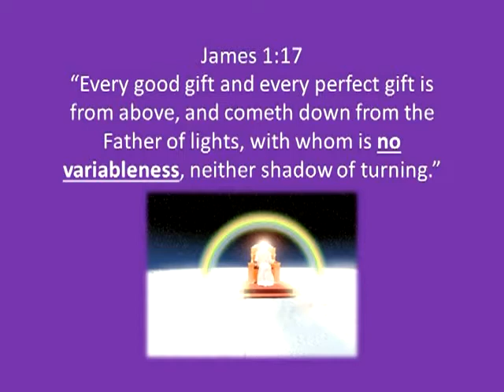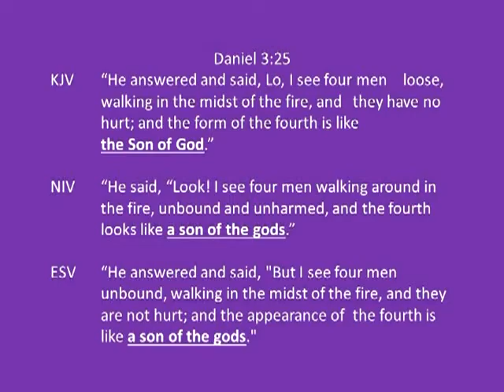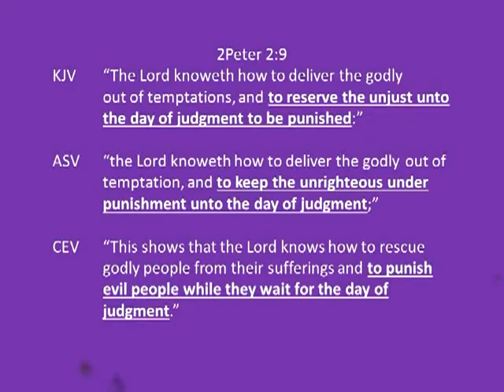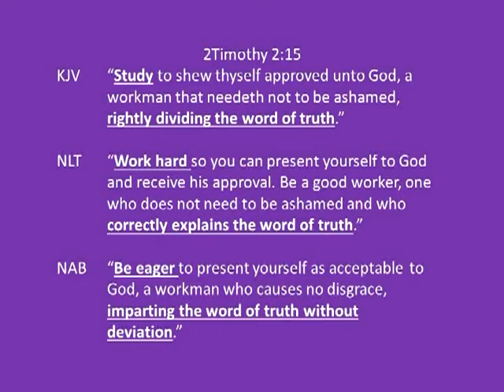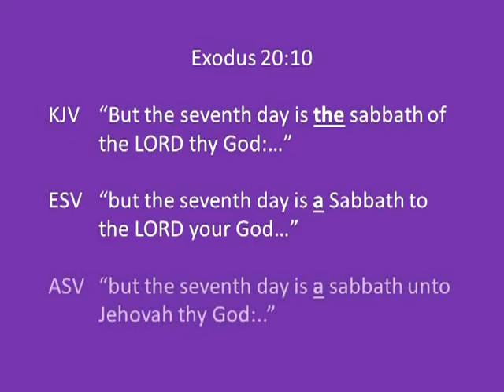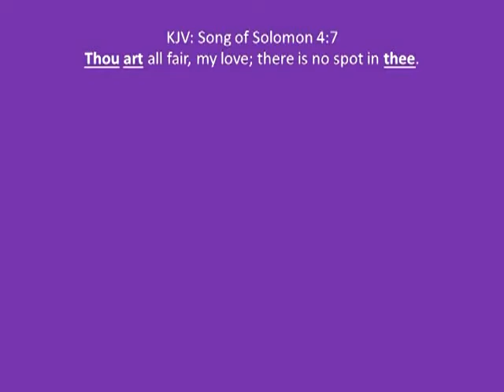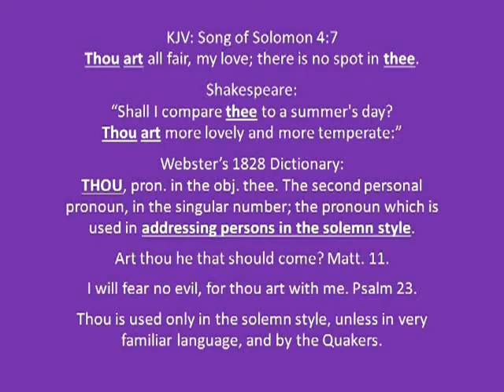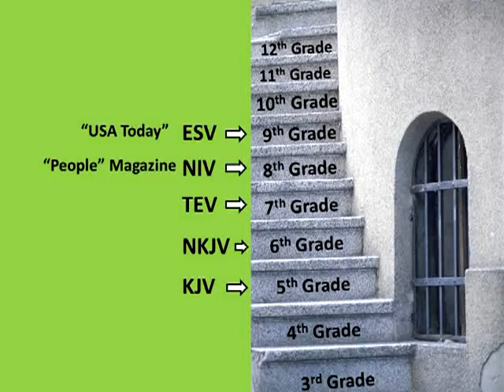Exploring the Word Segment 5